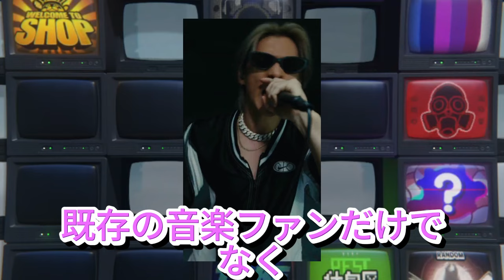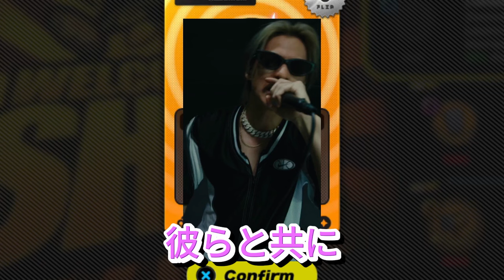【平野紫耀】Number_i「INZM」が超本格ロックで降臨！ハイパーバンドライブ版MVがカッコよすぎる！平野紫耀の低音ボイスが炸裂！神宮寺勇太の歌唱力が進化！岸優太のシャウトがヤバい！